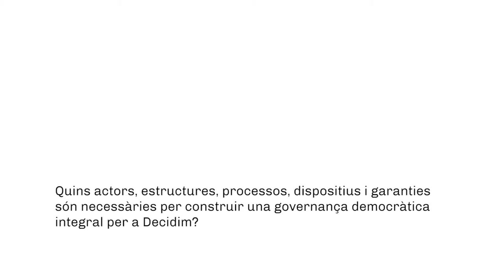LAB Metadecidim. Governança d'infraestructures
David Rozas és investigador a la Universitat de Surrey (Regne Unido) i membre del Centre for Research in Social Simulation. Detalla com ha emergit l’autogovernança en la comunitat Drupal i els aprenentatges que es poden utilitzar pel disseny de la plataforma Decidim i com s’hi prenen decisions.